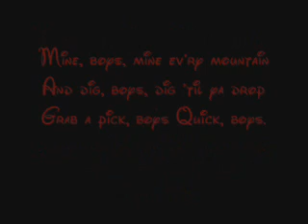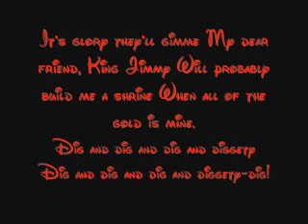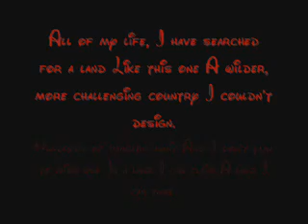Mine Mine Mine - Pocahontas Lyrics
Radcliffe & English settlers sing about gold & digging up virginia and John Smith singing about his love for a new land.